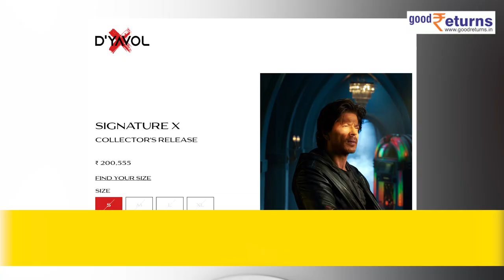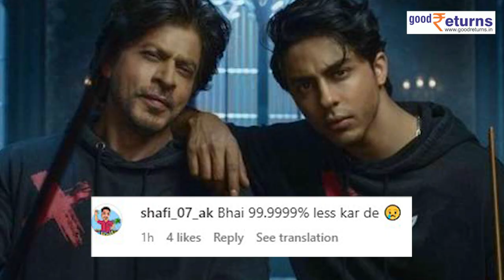Shahrukh के बेटे Aryan Khan की ब्रांड के कपड़ों की कीमत आपके होश उड़ा देगी| D'YAVOL| GoodReturns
Shahrukh Khan Son Aryan Khan Clothing Brand 'D'YAVOL X' Expensive Price Reveal Bollywood actor Shahrukh Khan's son Aryan Khan has recently launched his own luxury clothing brand 'D'YAVOL X'. Shahrukh and Aryan are being trolled fiercely for this latest brand of clothes:-

Shahrukh Khan के बेटे Aryan Khan ने हाल ही में अपनी क्लोदिंग ब्रांड 'D'YAVOL X को लॉन्च किया है. इस ब्रांड के कपड़ों का जब आप प्राइस देखेंगे तो आपके होश उड़ जाएंगे. यहां आप एक जैकेट 2 लाख रुपए में मिलेगी.

                ~HT.97~PR.147~ED.148~